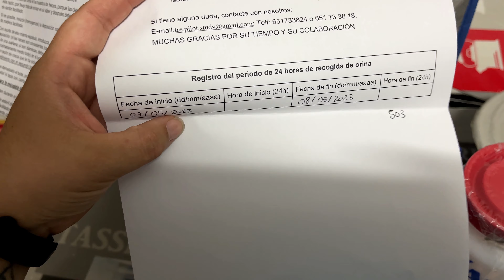PRUEBA de ESFUERZO🏃🏻‍♀️Entrega de MUESTRAS, finaliza el ESTUDIO de la DIABETES🍬NO sirven🪑Reunión🥑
↓↓↓↓↓↓↓↓↓↓↓↓↓↓↓❤❤ABREME❤❤↓↓↓↓↓↓↓↓↓↓↓↓↓↓↓
-Hola a tod@s nuevo vlog dias 4,5 y 6 de Mayo
-FACEBOOCK - dalyscanal
INSTAGRAM CANAL COCINA - @cocinacondalys
                                                        ❤ ¿Quién somos? ❤
El 21 de febrero del 2019 nos cambio la vida con la llegada de nuestro bebe arcoíris para convertirnos en papas primerizos de Aday, y en Abril de 2022 llego a nuestras vidas Nyan para completar nuestra familia , acompáñanos en esta nueva aventura como papis de dos hombrecitos.